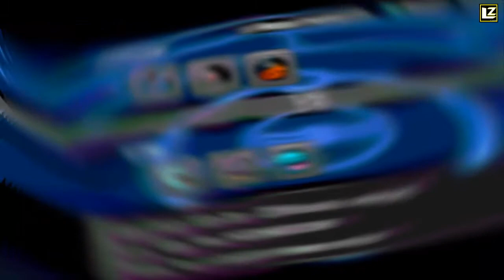LZ : Pokemon XD #11 [เมืองใหม่มาเพียบ]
ขับรถเวียนเมืองกันวุ่นล่ะครัช !!

*** รับวาดรูปสไตต่างๆเข้าไปดูราคาตามนี้เลยครับ (แพงไปสามารถหลังไมค์ได้ครับ)

** ดูตัวอย่างผลงานที่เคยผลิตแล้วตามนี้ได้เลยครับ

สามารถติดตามข่าวสารต่างๆหรือพูดคุยร่วมสนุกกันได้กับแฟนเพจ ลิงซ่าร์ โปเกมอน เพลย์บอย ได้ที่นี่เลย

ติมตามชมผลงานย้อนหลังและคลิบใหม่ๆได้ที่ชาแนลนี้เลย (อย่าลืมกดสับตระไคร้กันเยอะๆนะครัช!!)